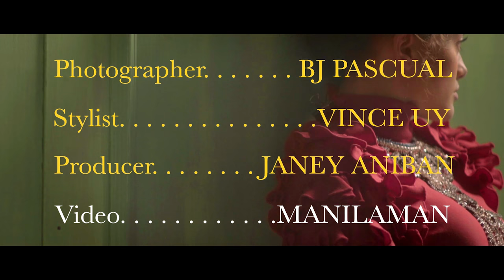Lauren Reid Fronts Preview's September Issue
Decked out in Gucci, Lauren Reid steps out on her own and graces the cover of our September issue. Check out what went down behind the scenes at her very first Preview shoot.

Video by ManilaMan

Photographed by BJ Pascual using the Sony A7R II
Produced by Daryl Chang
Art Direction and Styling by Vince Uy
Makeup by Mac Igarta for NARS
Hair by Ethan David
Nails by Jane Urbien of Beauty and Butter
Production Design by Justine Arcega-Bumanlag of SASO Greenhouse Design Studio
Stylist's assistant: Loris Peña